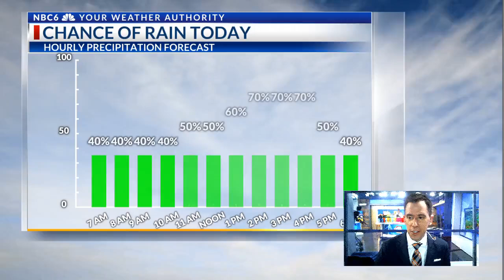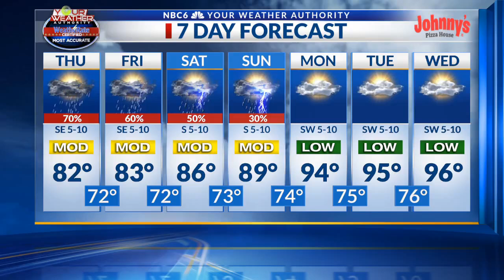Rain will keep the heat away for a few more days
Widespread rain and a few thunderstorms will keep our temperatures below average through the weekend. Hot and humid pattern returns next week.